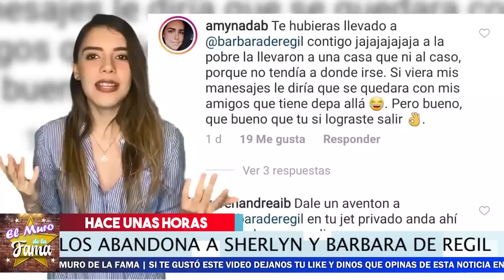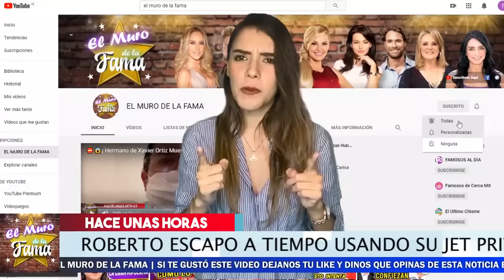🙀😤 Que Barbaridad 𝗥𝗢𝗕𝗘𝗥𝗧𝗢 𝗣𝗔𝗟𝗔𝗭𝗨𝗘𝗟𝗢𝗦 𝗔𝗯𝗮𝗻𝗱𝗼𝗻𝗮 A SHERLYN CON SU BEBE Y A BARBARA DE REGIL.